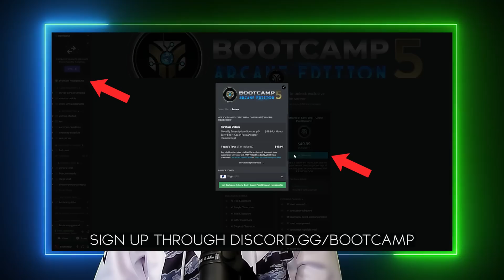NA League of Legends is dying - My thoughts.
League of legends in north america is dying. My thoughts.